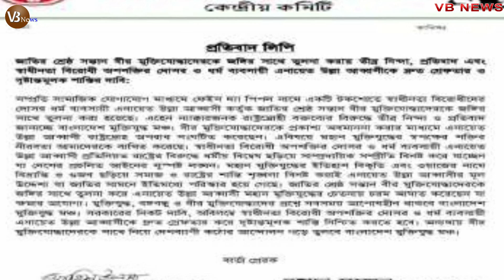ফেঁ*সে যাচ্ছেন এনায়েত উল্লাহ আব্বাসী হুজুর? ১১৬ জন আলেমের তালিকা, ১১৬ জন আলেমের লিস্ট, 116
ফেঁ*সে যাচ্ছেন এনায়েত উল্লাহ আব্বাসী হুজুর?

Hi.

আমাদের প্রচারিত খবর গুলো দেশের বিভিন্ন সুনামধন্য অনলাইন পোর্টাল এবং খবর ভিত্তিক বিভিন্ন মাধ্যম থেকে নেওয়া। তাই আমাদের প্রচারিত খবর গুলোর সাথে আমাদের নিজেদের সরাসরি কোনো সম্পর্ক নেই। আমরা সব সময় আপনাদের কাছে সত্য খবর প্রচারে নিয়োজিত থাকি।

The news we broadcast is taken from various reputed online portals and news-based media in the country. So we have no direct relationship with the news we published. We are always engaged in spreading true news to you.